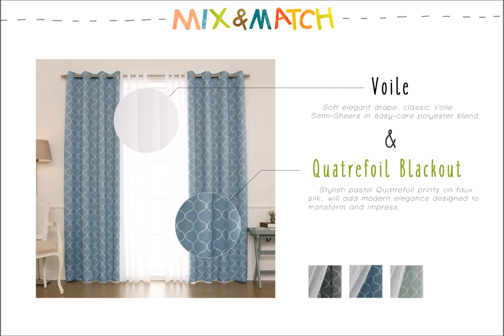Best Home Fashion - Mix and Match Curtains (Voile Mix and Match Collection)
Versatile Mix & Match - Four-piece curtain set for creating the perfect layered look.

[ Tulle Lace collection ]

  Create a cheerful and collected ambiance with the breathable Voil Sheer curtains.

View the Mix & Match collection!